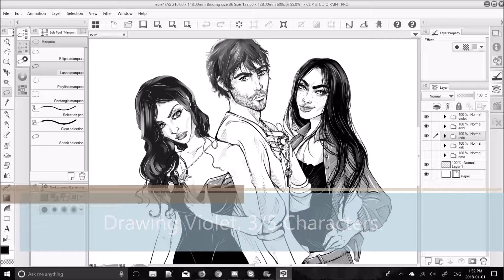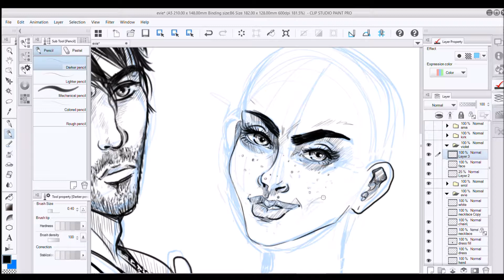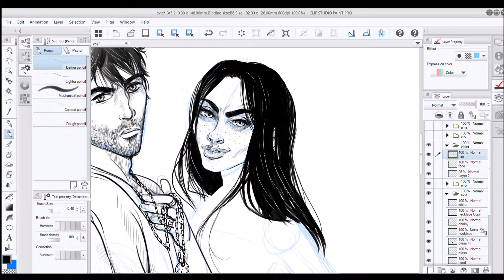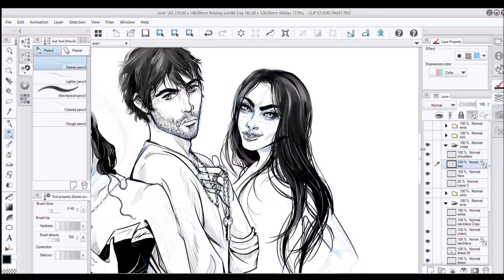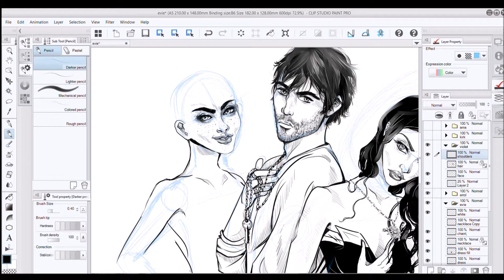Drawing Violet, 3/5 Characters complete.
A drawing as a Christmas gift for friends, as you can see it might be spring by time they get it. Every character belongs to one of them, the most left is my own, however. Evie. Merry Christmas none the less!